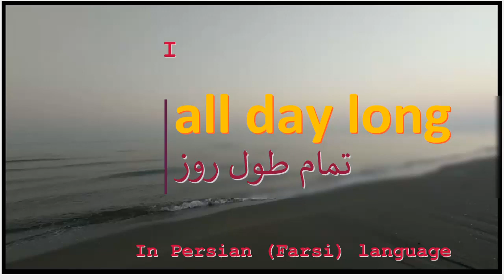The meaning of all day long in Persian or Farsi تمام طول روز